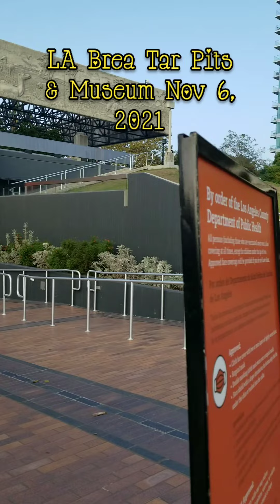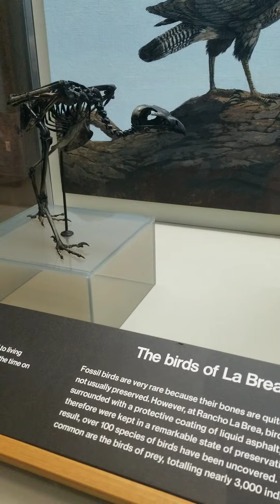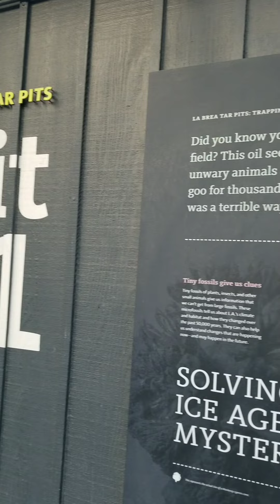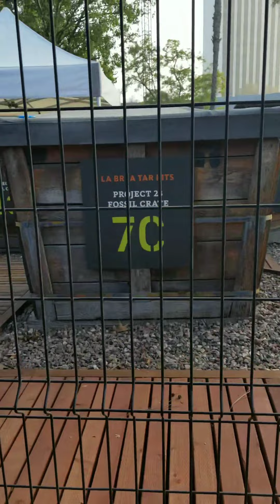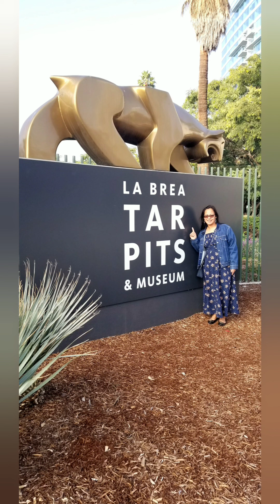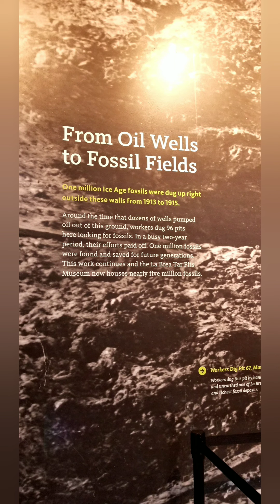La Brea Tar Pits and Museum Nov. 6, 2021